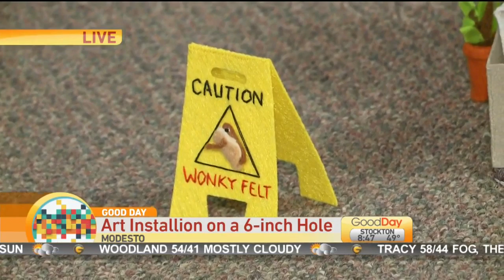Wonky Felt Anonymous Instagram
Linda Mumma is live Inside a building in Modesto where an employee has turned a six inch hole in the carpet into a daily art installation with characters like hot dogs made of felt!